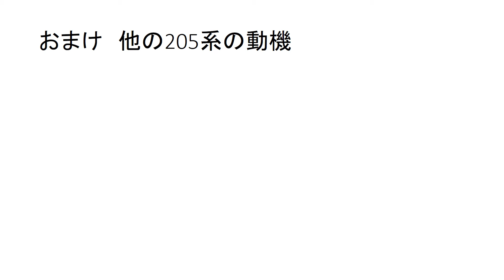記録した205系を振り返る